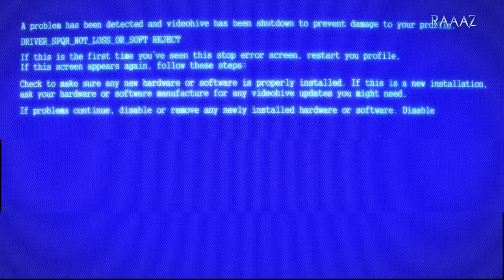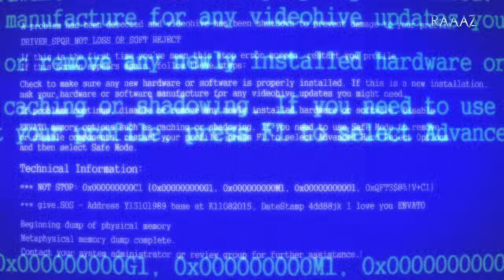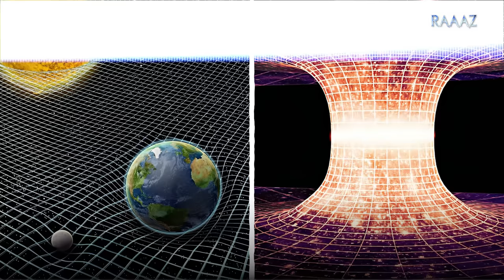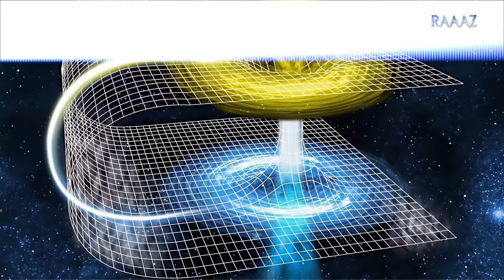Are We Living Backwards? - Proof of Time Travel in Mahabharata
On Screen: RJ Sudarshan

Ever wondered if time travel is possible?
Dive into the fascinating world of time travel with our 10-minute exploration of the concept, time machines, and the mind-bending paradoxes that come along with it! Whether you're a science enthusiast or just curious about the mysteries of time, this video will break down the basics and leave you pondering the possibilities.

In this video, we'll unravel the theories behind time travel, discuss the hypothetical time machine designs, and delve into the mind-boggling paradoxes like the grandfather paradox and the butterfly effect. Strap in for a quick journey through the fourth dimension!